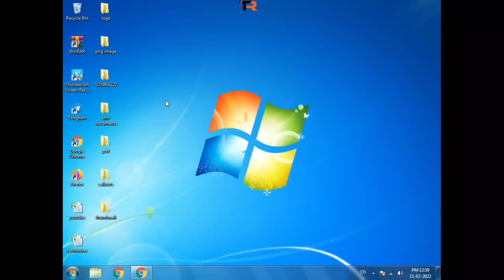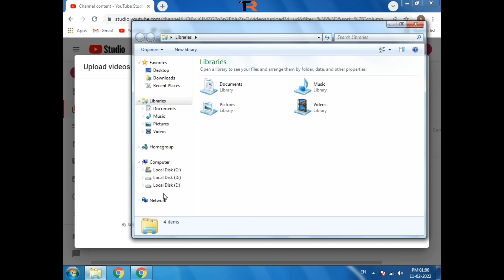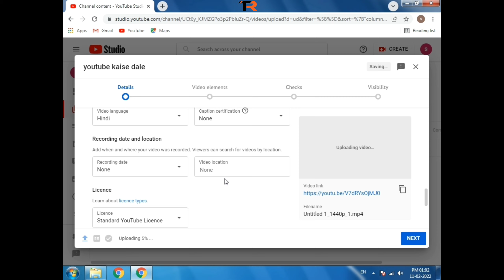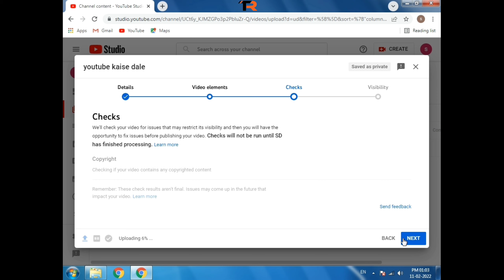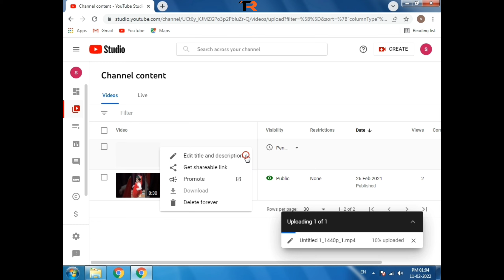How to Upload Video on Youtube in pc / Youtube Par Video kaise Dale 2022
Hi